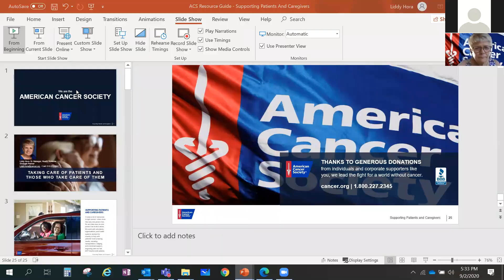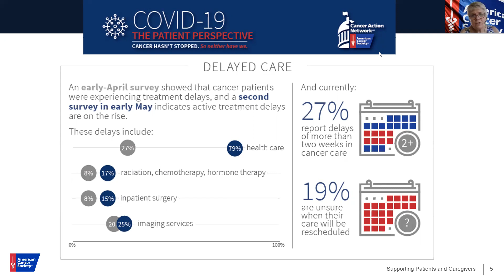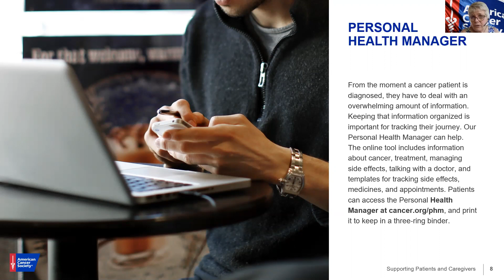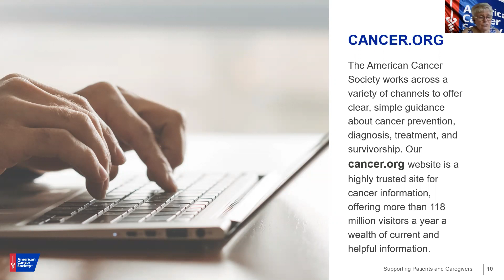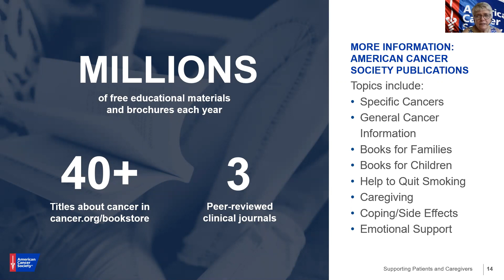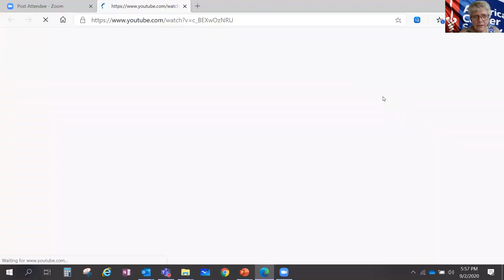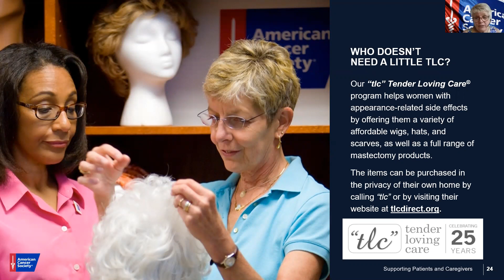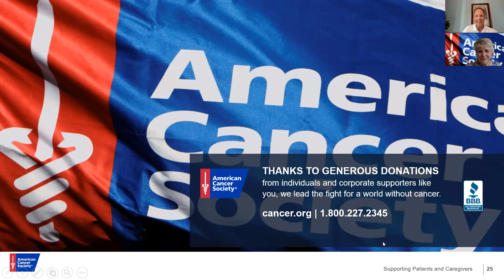Cancer Education Series from MercyOne and Above + Beyond Cancer - Liddy Hora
Liddy Hora, Sr. Manager, who covers the Cancer Control Strategic Partnerships for the American Cancer Society, explains the broad number of programs offered by the American Cancer Society and the sincerely helpful way that organizations supports both cancer survivors and their caregivers.